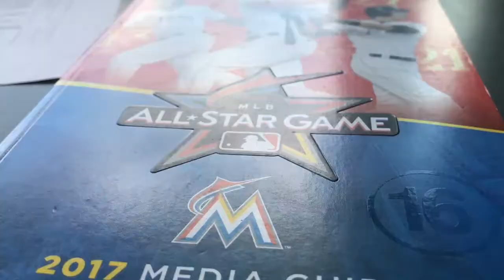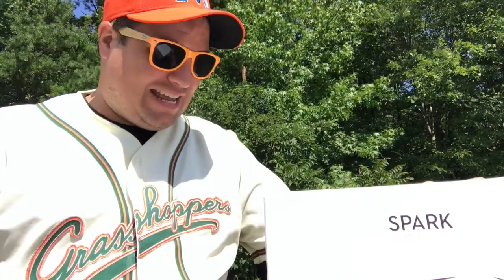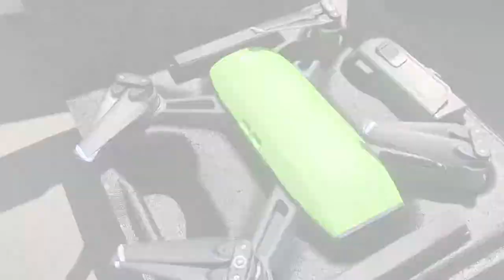This will SPARK your interest!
It's back to the ballpark for a day game. Then, we even find out about Triad Local Brew Week and the City of Greensboro takes over some social media duties at the game.

Then, I open a package that I have been waiting a month for. I got the New DJI Spark Drone. I show you everything I got in the Fly More Package. Of course, we had to put it in the air for the first time.

Plus, I give my thoughts on the MLB All-Star Game Homerun Derby!! All Rise!!!